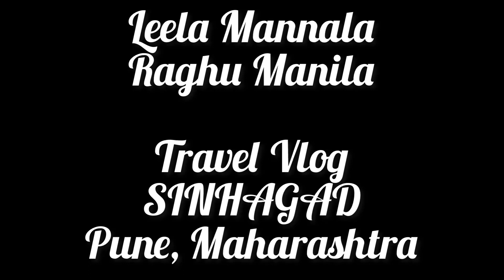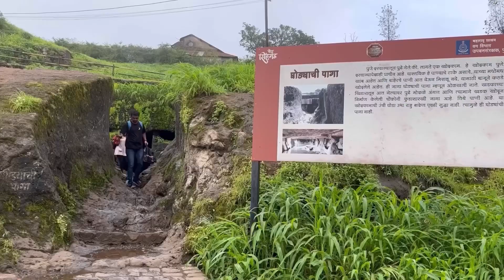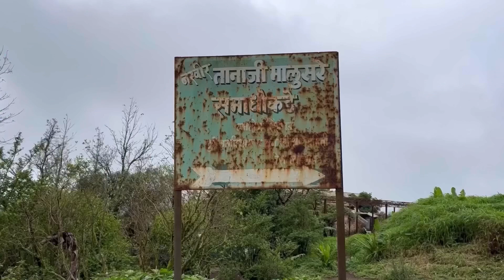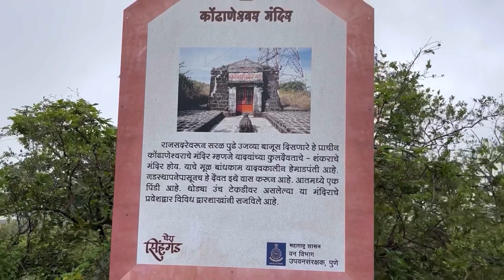Leela Mannala|Travel Vlog|Sinhgad,Pune,Maharashtra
ನಾನು ಲೀಲಾ ಮಣ್ಣಾಲ.ಕನ್ನಡ ಲೇಖಿಕೆ.
In this segment on our channel, we bring to you 'Travel Vlogs' , a video series where we present our experiences traveling around our beautiful country and beyond.Hope you enjoy the new segment and may this inspire us all to explore the world around us.

ನನ್ನ ಕಿರು ಪರಿಚಯ
ಹೆಸರು: ಲೀಲಾವತಿ.ಜಿ.
ಕಾವ್ಯನಾಮ: ಲೀಲಾ ಮಣ್ಣಾಲ
ಜನ್ಮ ದಿನಾಂಕ: ೨೦.೬.೧೯೫೩
ತಂದೆತಾಯಿ: ಗಿಳಿಯಾಲ ಈಶ್ವರಭಟ್,ಪಾರ್ವತಿ ಅಮ್ಮ
ಪತಿ: ಚಕ್ರಕೋಡಿ ರಘರಾಮ ಶಾಸ್ತ್ರಿ
 ಹುಟ್ಟೂರು: ಪಾಣಾಜೆ,ಪುತ್ತೂರು,ದಕ್ಷಿಣ ಕನ್ನಡ
ಪ್ರಸ್ತುತ ವಾಸ:  ಮೈಸೂರು
ವಿದ್ಯಾರ್ಹತೆ:  ಬಿ.ಎಡ್,
 ಎಂ.ಎ. (ಕನ್ನಡ), ಎಂ.ಎ. (ಇತಿಹಾಸ)
ವೃತ್ತಿ ಅನುಭವ: ಪ್ರೌಢಶಾಲಾ ಶಿಕ್ಷಕಿ(೩೦ ವರ್ಷ )
ಸಾಹಿತ್ಯ ಸೇವೆ: ೧೯೬೯ ರಲ್ಲಿ ಮೊದಲ ಕತೆ 'ಗುಲಾಬಿ ಮತ್ತೆ ನಕ್ಕಿತು' ಅಂದಿನ ನವಭಾರತ ಪತ್ರಿಕೆಯಲ್ಲಿ ಪ್ರಕಟ. ಅಂದಿನಿಂದ ನೂರಾರು ಕತೆ, ಲೇಖನ ಇತ್ಯಾದಿ ಕನ್ನಡದ ಪ್ರಮುಖ ಪತ್ರಿಕೆಗಳಲ್ಲಿ ಪ್ರಕಟ .
ಕಥಾಸಂಕಲನ,ಕಾದಂಬರಿ, ನಾಟಕ, ಕವನ ಸಂಕಲನ,ಮಕ್ಕಳ ಸಾಹಿತ್ಯ, ಜೀವನ ಚರಿತ್ರೆ, ವೃತ್ತಿ ಬದುಕಿನ ಅನುಭವ,ಆಹಾರ ತಯಾರಿಕೆ ಇತ್ಯಾದಿ ಮೂವತ್ತಕ್ಕೂ ಅಧಿಕ ಕೃತಿಗಳು ಪ್ರಕಟ.
ಪ್ರಶಸ್ತಿ ವಿಜೇತ ಕಾದಂಬರಿಗಳು: ೧.ಕೆಂಪುಚಿನ್ನ
೨.ನಿಮ್ನನಿನಾದ
ಐತಿಹಾಸಿಕ ಕಾದಂಬರಿ: ರಾಜ್ಯ ರಾಜ್ಯಶ್ರೀ ಹರ್ಷವರ್ಧನ
ಇತರ ಆಸಕ್ತಿಗಳು: ಓದು,ಯೋಗಾಭ್ಯಾಸ,ಪ್ರವಾಸ ಇತ್ಯಾದಿ.
   ವಂದನೆಗಳು.
ಲೀಲಾ ಮಣ್ಣಾಲ.

‘ನಮ್ಮ ನಡುವಣ ಸಾಧಕರು’ ಎಂಬ ವಿನೂತನ ಕಾರ್ಯಕ್ರಮದ ಮೂಲಕ ಅಪೂರ್ವ ಸಾಧನೆಗೈದವರ ಪರಿಚಯ ಮಾಡಿಕೊಡಲಾಗುವುದು.ಸ್ಫೂರ್ತಿದಾಯಕವಾದ ಈ ಸಂದರ್ಶನಗಳು ನಿಮಗೆ ಮೆಚ್ಚುಗೆಯಾದೀತೆಂಬ ಭರವಸೆ ನಮ್ಮದು!